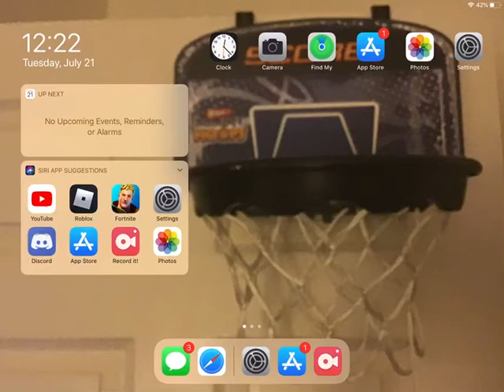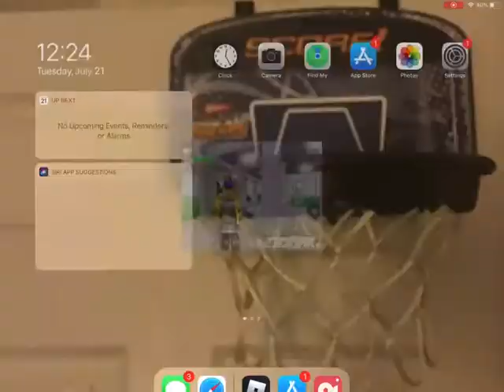Strucid how to make forts and skybases